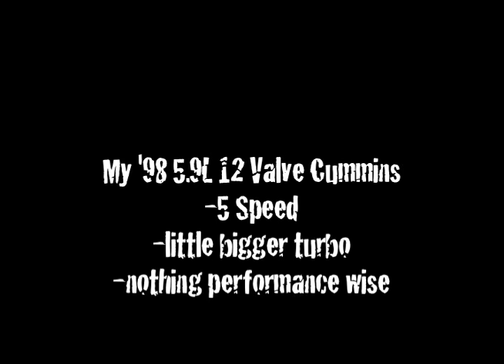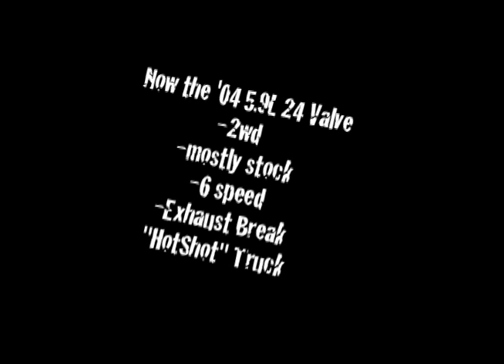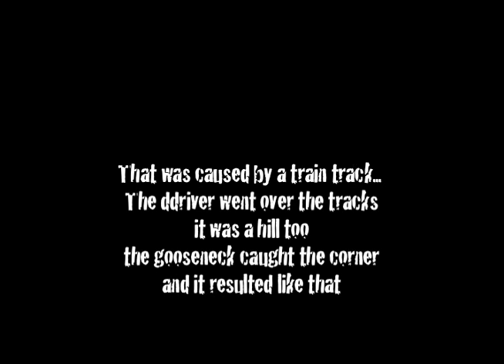Chase Rice- Look at My Truck Video